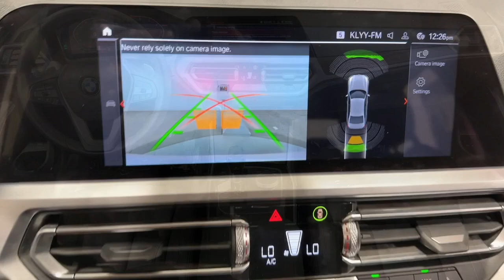2019 BMW 3 Series Ontario, Riverside, Anaheim, Pasadena, Los Angeles, CA L20876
ALPINE WHITE  2019 BMW 3 Series 330i available in Ontario, California at BMW of Ontario. Servicing the Riverside, Moreno Valley, Anaheim, Pasadena, Los Angeles, CA area.